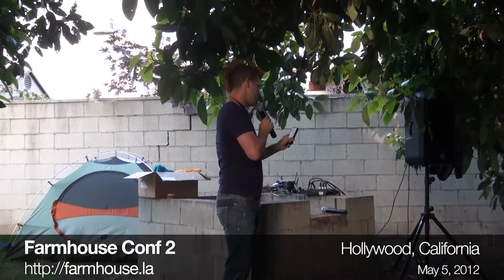There's No Map for Inventiveness by Eric Gradman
Getting from an empty piece of paper to an interactive marvel is never as simple as going from point A to point B. The places you wind up on the journey are all part of the fun.